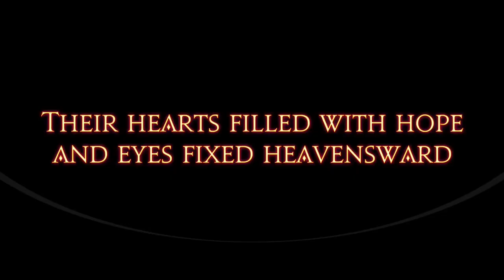bluestarjb - Final Fantasy XIV chapter 38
RPG series. Chapter 38.